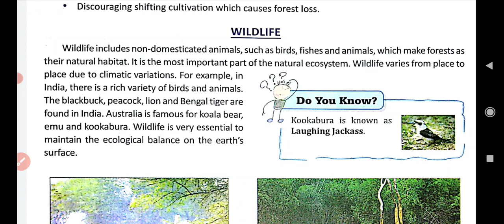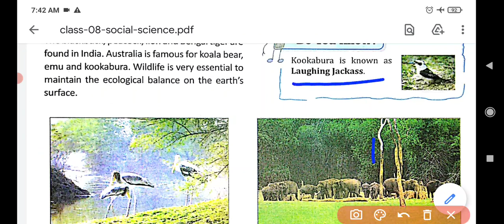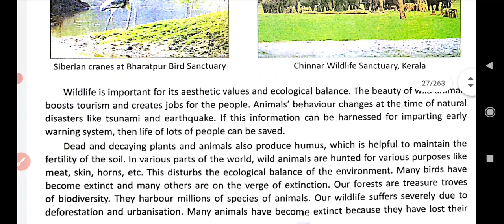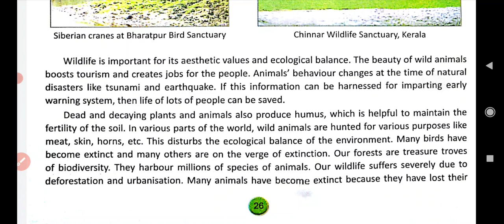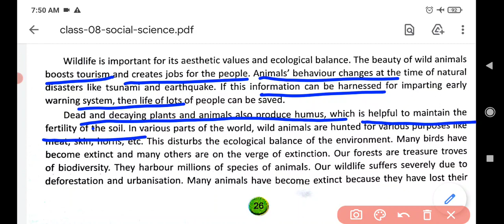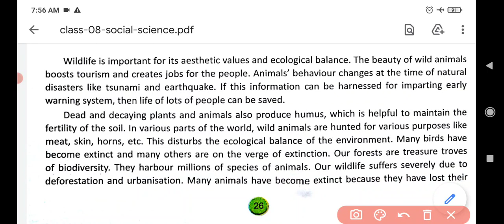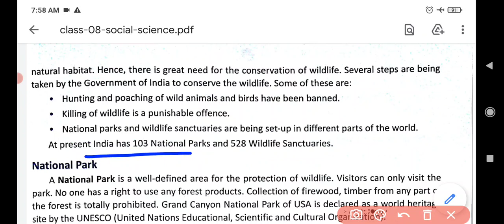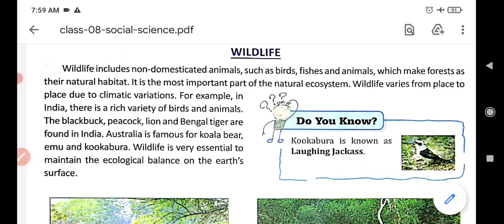Wild Life# Natural resources Vegetation and Wild life# chapter 3